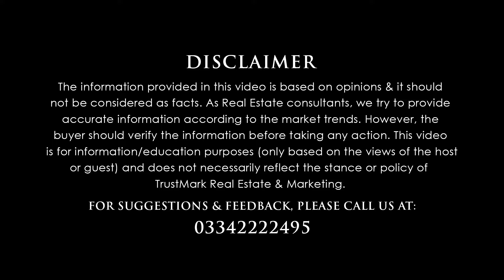Capital Smart City Islamabad | Development Update | Motorway Interchange | Latest Update 2024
Let's have a look at: Capital Smart City Islamabad | Development Update | Motorway Interchange | Latest Update 2024

Capital Smart City Future Predictions,
overseas block,
overseas prime,
overseas prime block,
executive block,
overseas block1,
overseas central,
5 marla plot for sale in capital smart city Islamabad
capital smart city overseas west
capital smart city phase 2

80-C, Commercial Broadway Opposite Lahore Smart City Head Office, DHA Phase 8, Lahore.